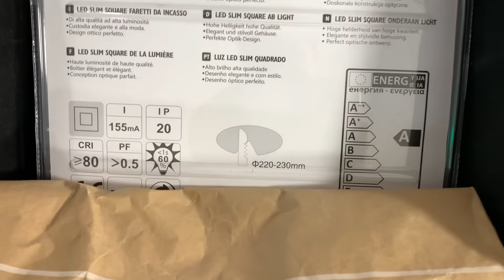ESTA VEZ ME HE PASADO!!!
▬▬▬▬▬▬▬▬▬▬ஜ۩۞۩ஜ▬▬▬▬▬▬▬▬▬▬▬▬▬
♦MI LIBRO: PINO EMPIEZA LA BATALLA!!!
♦APOYAME COMO CREADOR ►►XXPINOLINKXX
▬▬▬▬▬▬▬▬▬▬ஜ۩۞۩ஜ▬▬▬▬▬▬▬▬▬▬▬▬▬
▬▬▬▬▬▬▬▬▬▬ஜ۩۞۩ஜ▬▬▬▬▬▬▬▬▬▬▬▬▬

ESPERO QUE OS GUSTE COLGAUS!
DARLE MUCHÍSIMOS LIKES!!